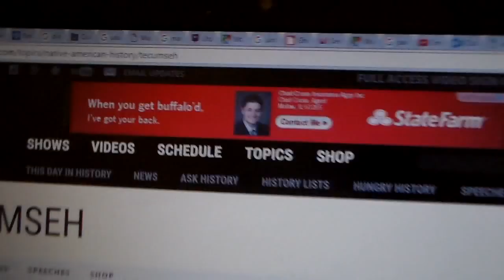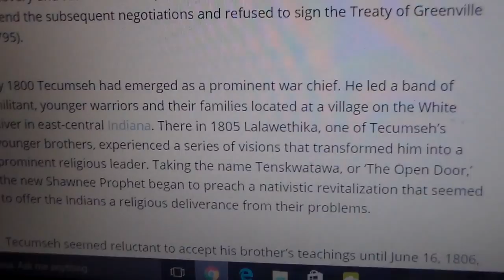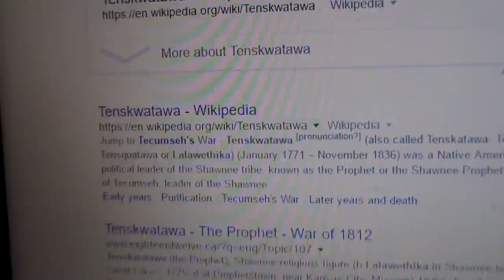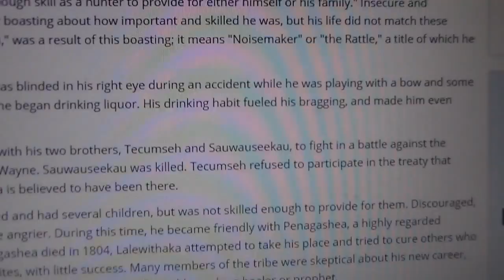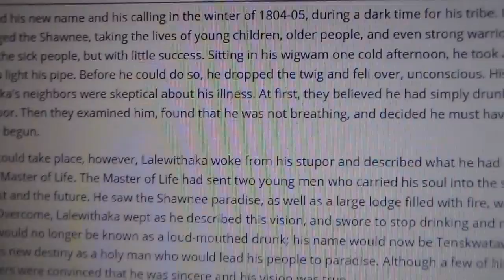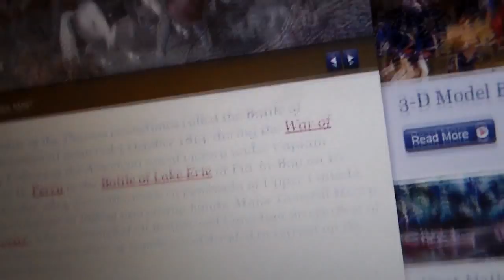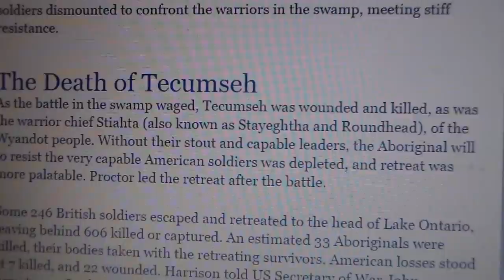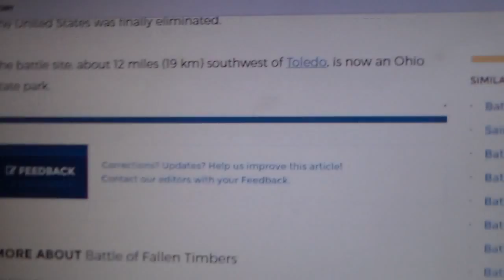Tecumseh : Brother "The Prophet" : Battle of Tippacanoe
Tecumseh War Chief.. His Brother the Prophet and some other history..